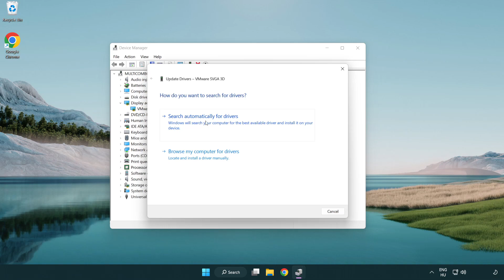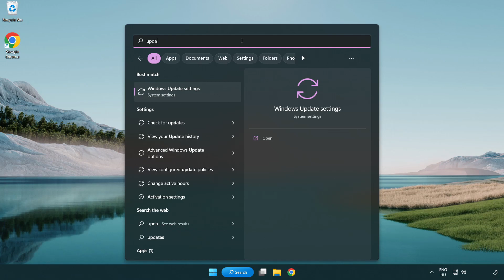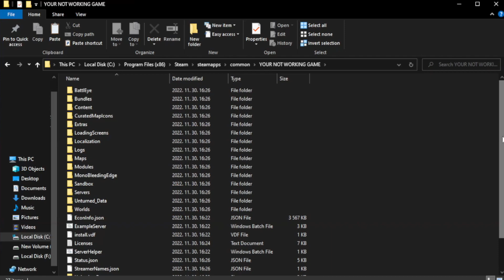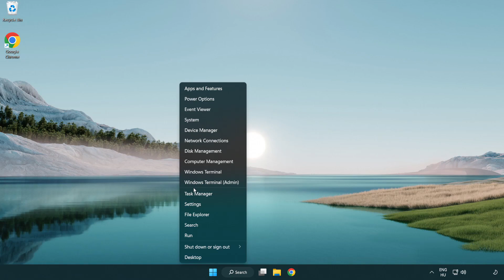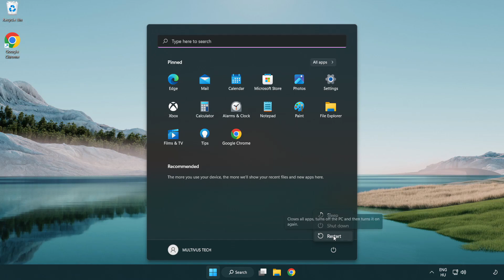How to FIX Warhammer: Vermintide 2 Crashing on Startup!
I'm going to show How to FIX Warhammer: Vermintide 2 Crashing on Startup!